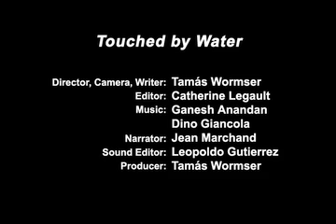Touched by Water (Trailer)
Touched by Water, a mesmerizing film be Tamás Wormser, dives into the lush world of bathing rituals, exploring the traditions of our essential bond with water.

From ancient Roman baths to elite European spas, from Turkish hammams and the Ganges to a high-tech multimedia pool, the film explores the hidden meaning behind the simple and universal act of bathing. Filmed in 13 countries, Touched by Water conveys our complex relationship with water, its sensual pleasure and spiritual renewal.

Touched by Water immerses us in the rich and diverse ways of loving water, the source of all life.